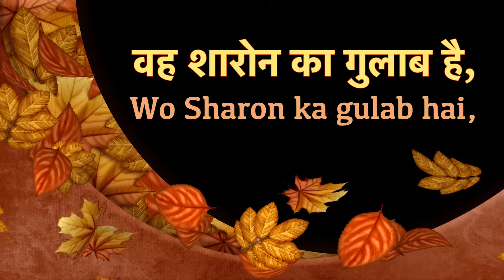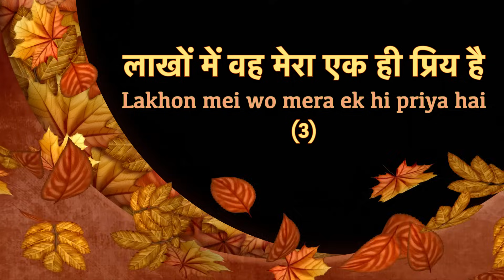मेरा एक ही मित्र येशु वह मेरा सब कुछ है Mera ek hi mitra Yeshu (Lyric Video)